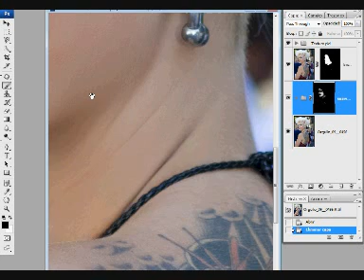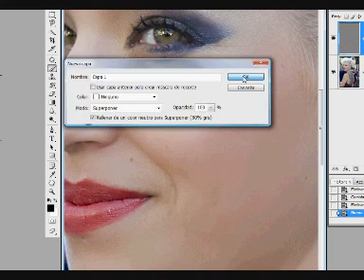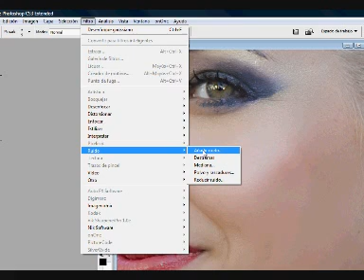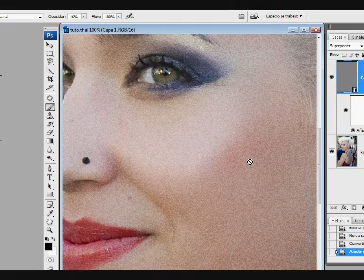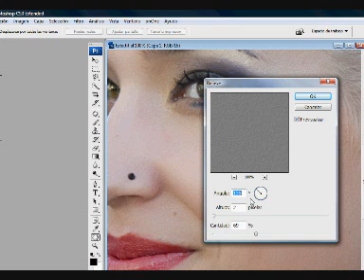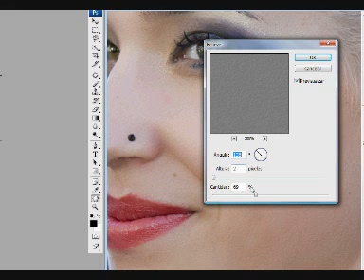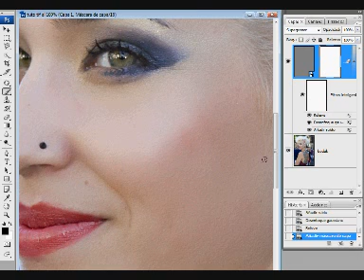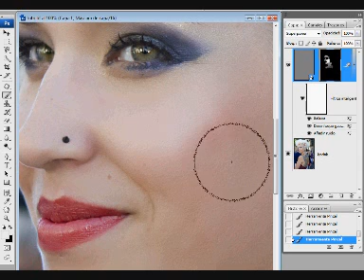Añadir textura a la piel con Photoshop. Retoque de retratos. Tutorial dePhotoshop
Después de un retoque de belleza en un retrato, muchas veces la piel queda demasiado de porcelana, un poco irreal, en este tutorial de Photoshop de FotografoDigital.com muestra cómo añadirle textura a la piel para que se vuelva a ver natural.

Si quieres aprender una de las mejores técnicas profesionales de retoque de retratos, puedes acceder a nuestro curso gratuito de separación de frecuencias en este enlace